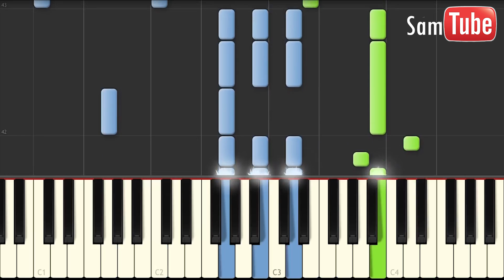Adam Lambert - Ghost Town Tutorial (How To Play On Piano)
This is my Tutorial for Adam Lamberts GhostTown. Let me know what to Cover next.

What other Songs out for Adam Lamberts The Original High Album do you want me to cover?
Ghost Town
The Original High
Another Lonely Night
Underground
There I Said It
Rumors (feat. Tove Lo)
Evil In the Night
Lucy (feat. Brian May)
Things I Didn’t Say
The Light
Heavy Fire
After Hours
Shame
These Boys